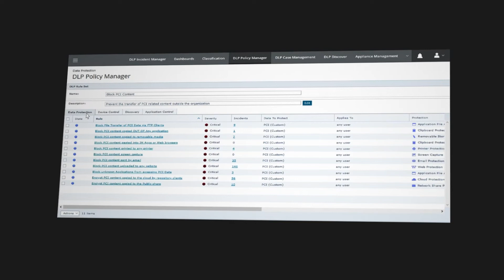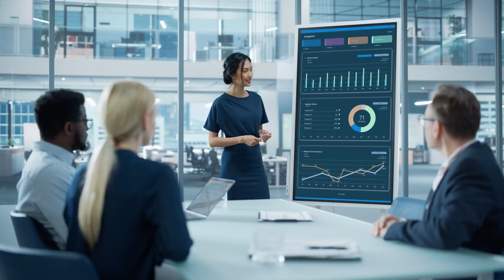Get complete data security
Empower your enterprise to discover, monitor, and protect sensitive data, centralize management and reporting, and synchronize on-premises and cloud policies. Gain confidence that your sensitive data is safe with Trellix Data Protection solutions.

Trellix is a global company redefining the future of cybersecurity. Our open and native extended detection and response (XDR) platform helps organizations confronted by today’s most advanced threats gain confidence in the protection and resilience of their operations. Trellix security experts, along with an extensive partner ecosystem, accelerate technology innovation through machine learning and automation to empower over 40,000 business and government customers.